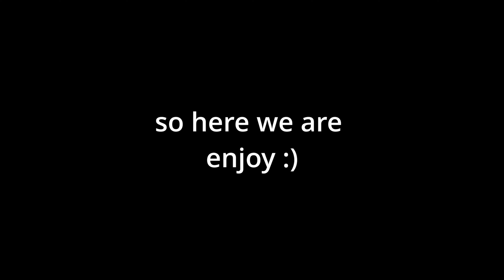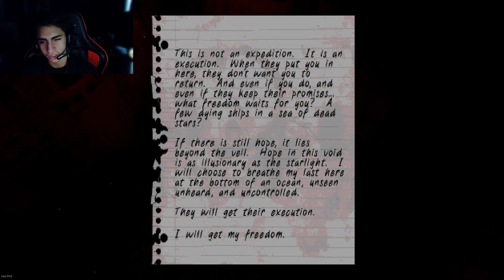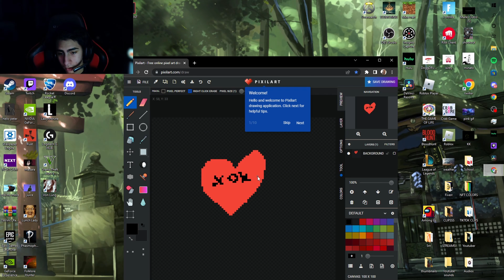Iron Lung - we are not alone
I haven't played a scary game this was fun and will definitely do more. Please be sure to check out my my twitch and other socials if you enjoyed :)

                                 also check out seamans channel

why you down here. _0_